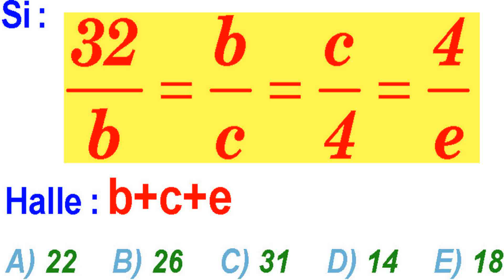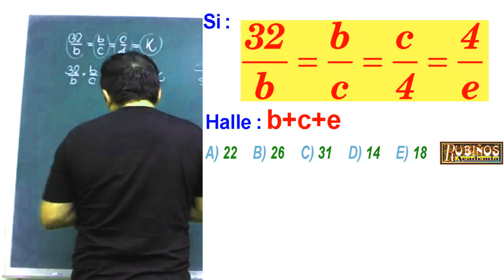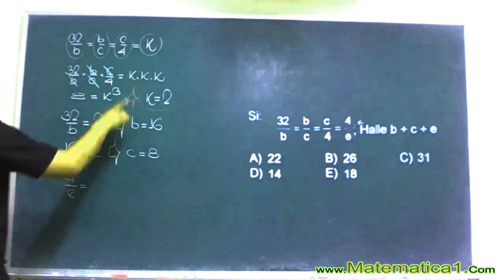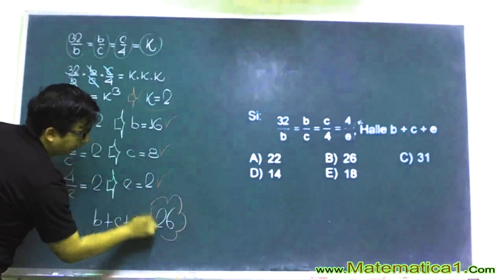Examen Admisión a la Universidad CALLAO Razones y proporciones Solucionario UNAC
Razones y Proporciones problema resuelto de Aritmética  .